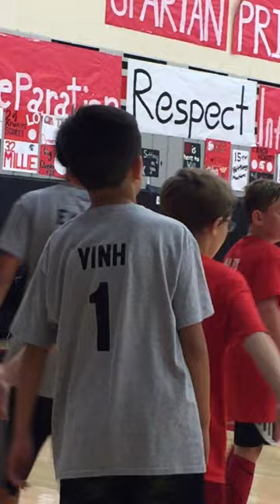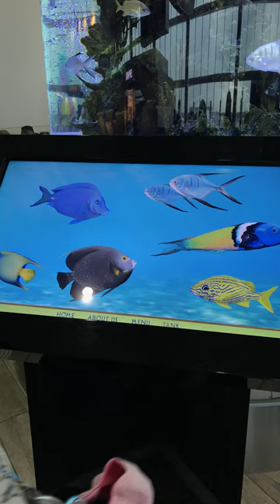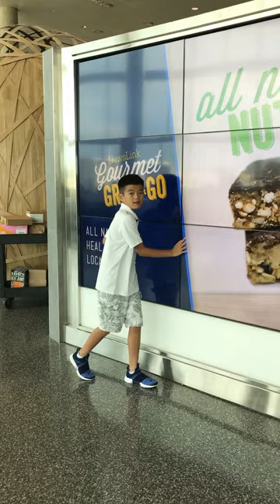Childhood (Vertical)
All the vertical videos and pictures I have from my childhood